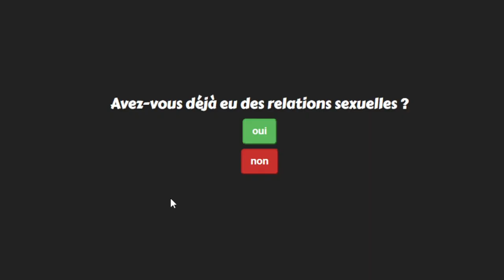CETTE VIDÉO SERA SUPPRIMÉE VENDREDI 13 🍀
Un vendredi 13 oui, mais un jour de chance pour nos deux acolytes, pas vraiment ! Vous saurez tout sur eux avec le test de pureté ! Une vidéo riche en humour (ou révélation)